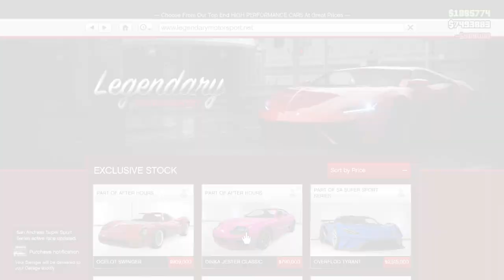Buying the Dinka Jester Classic Gameplay & LSC Customization (GTA Online After Hours Update)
Showcasing the new Sports Dinka Jester Classic customization options from After Hours Update for Grand Theft Auto V and Grand Theft Auto Online, released today (7/24/18). New Car shown in the video is the Dinka Jester Classic. Listen to its engine rumble, checkout its performance, interior and slew of unique customization options (mods) at Los Santos Customs (LSC).

More videos from "GTA Online: After Hours Update"

Work your way up from an empty Los Santos venue to running the hottest spot in clubland as Gay Tony rides again in GTA Online: After Hours.

Get your venture off the ground with some help from the legendary Tony Prince: source a sound system, choose your décor and get busy booking superstar DJs to keep the club packed to the rafters all day and all night - and use it all as a front for the most concentrated network of criminal enterprises ever to hit San Andreas. From the mainframe in this sprawling underground warehouse your tech team can accrue high demand contraband from every other business you own – and all without you having to lift a finger.

Get ready for a street side symphony as the screeching wheels of a customized Dinka Jester Classic compete with the shuddering roar of a Mammoth Patriot Stretch and the effortless purr of the Ocelot Swinger. Plus a trio of new functional delivery vehicles that can be transformed into fully weaponized juggernauts, the MTL Pounder Custom, Maibatsu Mule Custom and Vapid Speedo Custom. Then there’s the Festival Bus...

Dinka Jester Classic (Legendary Motorsport)
Ocelot Swinger (Legendary Motorsport)
Mammoth Patriot Stretch (Southern San Andreas Super Autos)
Festival Bus (Southern San Andreas Super Autos)
MTL Pounder Custom (Warstock)
Maibatsu Mule Custom (Warstock)
Vapid Speedo Custom (Included with Nightclub)